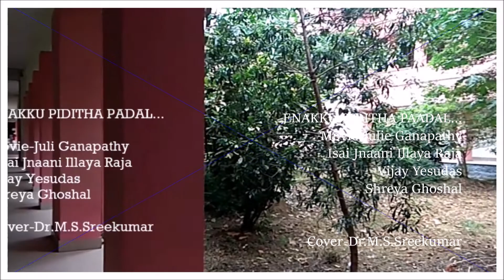Enakku pititha paadal..💋Cover- Dr.MS.